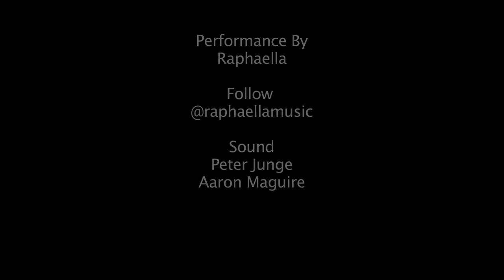Raphaella - Bank Account (Live Session) [@RaphaellaMusic] | Link Up TV